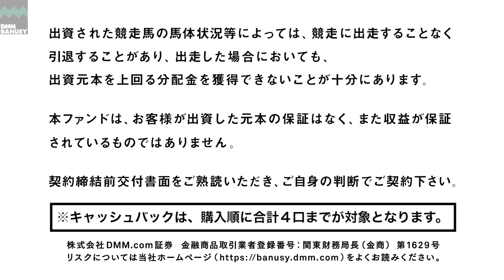《4K》【シャンパンポップ(シャンパンルーム2021)】_ノーザンファーム現地視察_2022/10/12撮影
ノーザンファームにて、シャンパンポップ(シャンパンルーム2021)の直近の馬体、歩様、状態をご覧ください。(10/12)